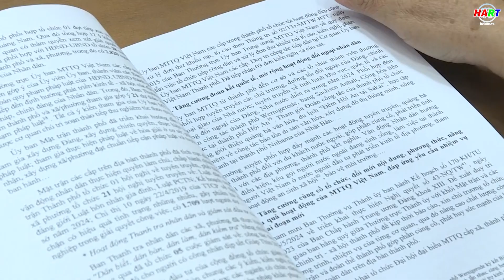Ủy ban Mặt trận TP. Hội An tổ chức hội nghị lần 2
Thực hiện: Đỗ Huấn - Sơn Hà
PTV: Thúy Uyên